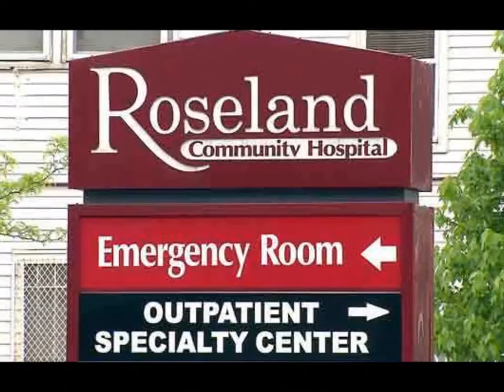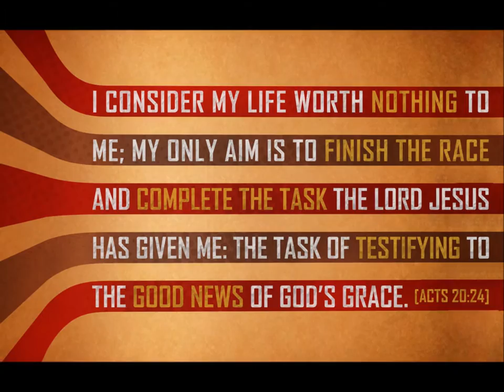Arlington Baptist College 2017 Chicago Mission Trip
Students take a missions trip to Chicago, IL to work at the Roseland Community Good News Daycare.